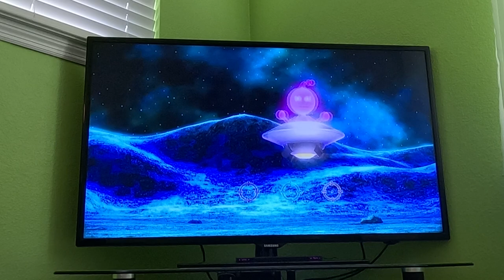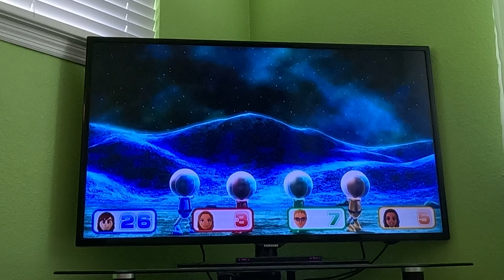(Commentary) Wii Party U TV Party - Highway Rollers (Master Difficulty, 60fps) (Part 2)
I play as Luigi in Highway Rollers against CPU Miis on Master Difficulty in Wii Party U. This video has commentary, and don't forget to watch in 60fps. This is part 2.